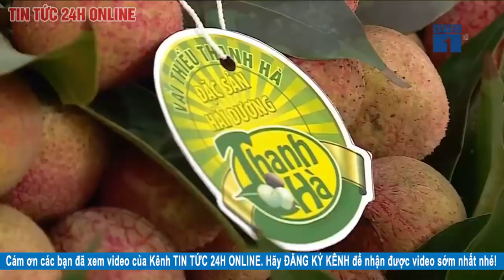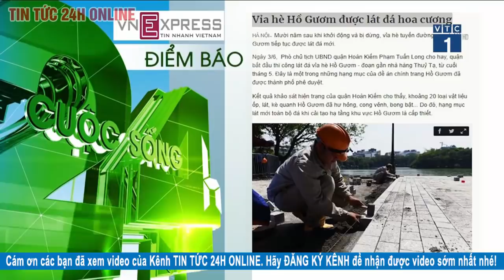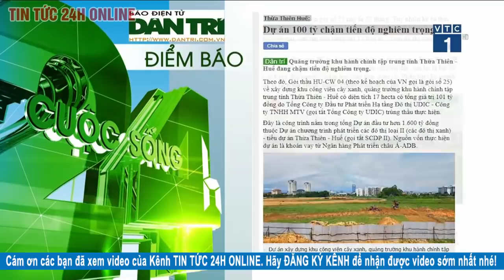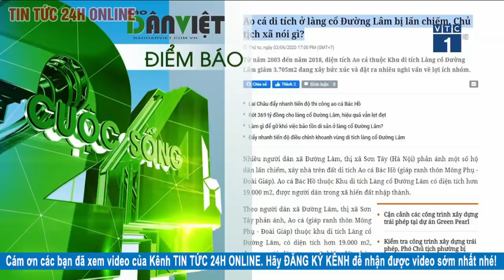Tin tức | Tin tức 24h | Tin tức mới nhất hôm nay 4/6/2020 | Người đưa tin 24G